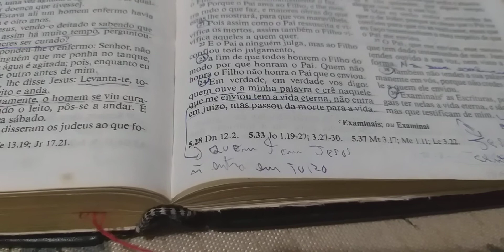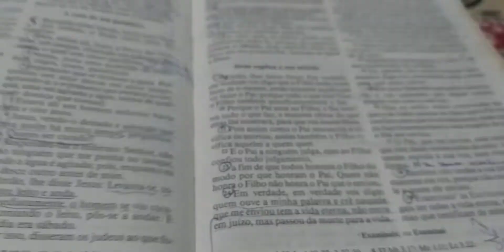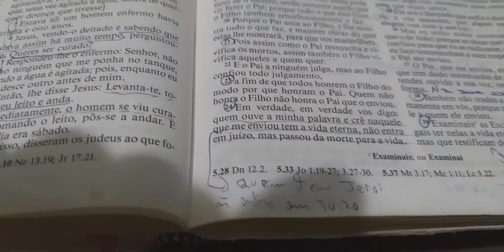Porção de fé: Como não entrar em juízo